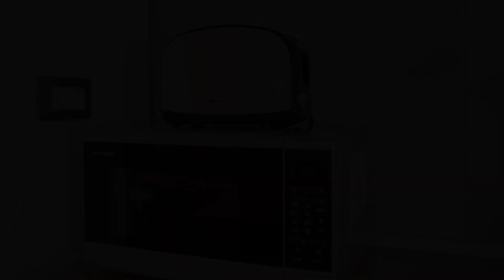Red Apartament in Spa n Pool Beach resort, Mamaia Nord, Romania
About Property:
Featuring air-conditioned accommodation with a private pool, pool view and a balcony, Red Apartament in Spa n Pool Beach resort is set in Mamaia Nord. Among the facilities of this property are a restaurant, a lift and a shared lounge, along with free WiFi throughout the property. The property is non-smoking and is situated 1.7 km from Marina Regia.

The spacious apartment is fitted with 1 bedroom, 1 bathroom, bed linen, towels, a flat-scre...
Property Type: Hotel
Address: Prelungirea D13 Alezzi Resort, Corp D, ap 16, 900001 Mamaia Nord, Romania
Searching For
1. Red Apartament in Spa n Pool Beach resort - Mamaia Nord - Romania
2. Red Apartament in Spa n Pool Beach resort - Mamaia Nord - Romania Address
3. Red Apartament in Spa n Pool Beach resort - Mamaia Nord - Romania Rooms
4. Red Apartament in Spa n Pool Beach resort - Mamaia Nord - Romania Amenities
5. Red Apartament in Spa n Pool Beach resort - Mamaia Nord - Romania Offers and Deals
Audio Credit:
Track Title: Subway Dreams
Artist: Dan Henig